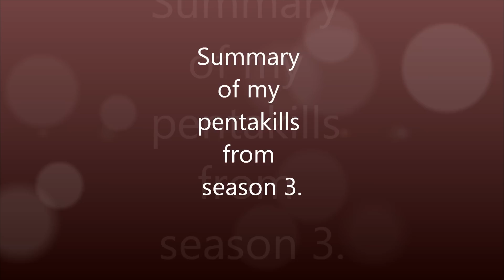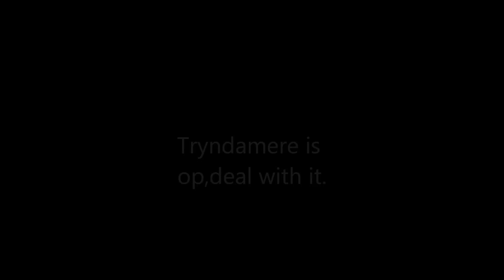My pentakills in season 3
Here are my pentakills in summoner's rift.I have 2 or 3 pentakills in Aram tho.